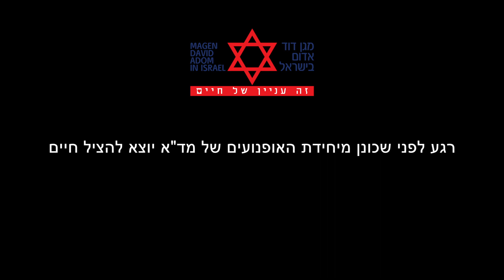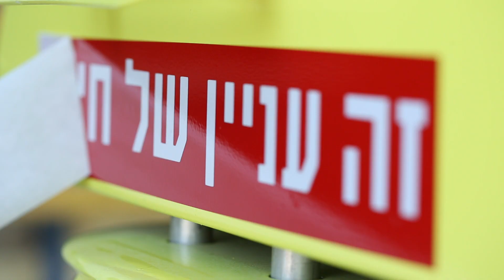מגן דוד אדום מציג 400 אופנועים מצילי חיים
רגע לפני שארבע מאות מתנדבי יחידת הכוננים שלנו יוצאים להציל חיים בישראל